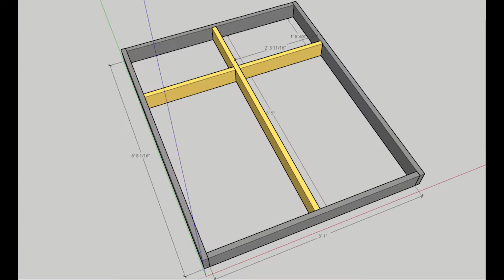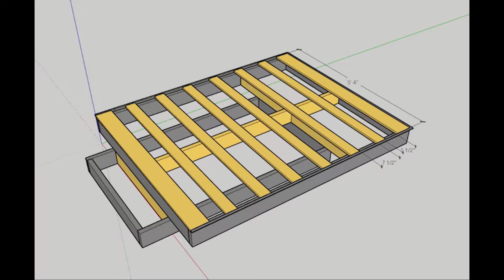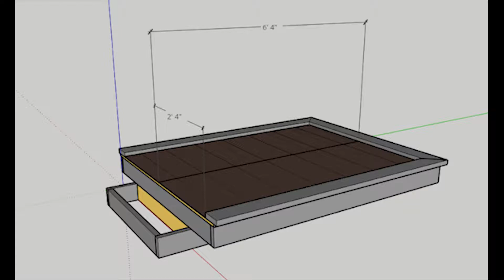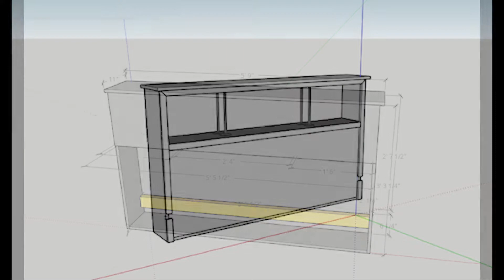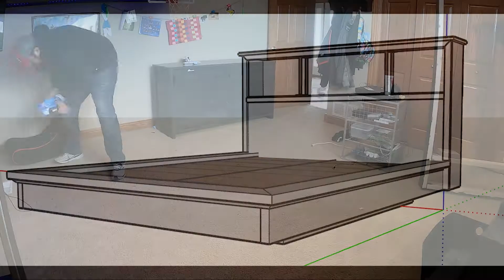Floating Full Bed and Headboard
Build your own "Floating" full size bed with headboard. Fun build for about $300.

Frame Material (video shows what wood to cut for which piece of the frame)
1x4 - 16 Qty 2
2x6 - 8 Qty 3
1x6 - 12 Qty 1
2x6 - 10 Qty 1
2x6 - 12 Qty 3
2x6 - 14 Qty 1
3/4" - 8'
Cove Trim Qty 3 4'x8'
Masonite Qty 2

Headboard Material
1x12 - 6 Qty 1
1x10 - 6 Qty 1
1x10 - 10 Qty 1
1x10 - 12 Qty 1
1x2 - 6 Qty 3
4'x8' Ashwood Panel Board Qty 1:
4'x8' Plywood Qty 1 (optional if you want to cover the back)

Extras
Power Outlet:

Used this for the pocket hole jig w 1 1/4" pocket hole screws
Inspired by this Floating Queen size build: